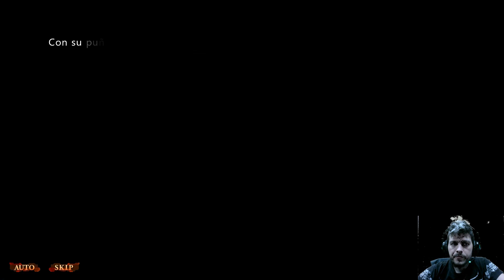STEINS; GATE 0 - Ruta MAYURI - Let´s Play 15 - El regreso de Maho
Gameplay de la novela visual Steins; Gate 0 en Español

Gracias a  Portalero22-, Isabel Laso, TheLichKing, martin santiago guerrero carranza,Souzek KFP, The unknow user, matias rodriguez, Bryan Saldarriaga por recomendarmelo